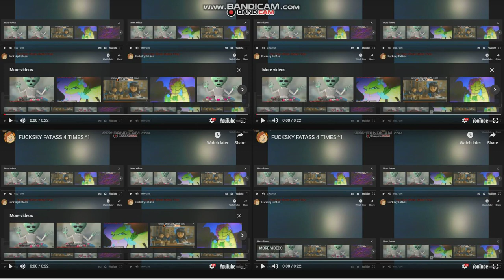FUCKSKY FATASS 4 TIMES ^2